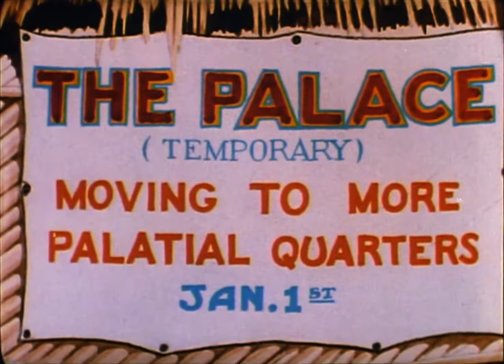Merrie Melodies | Jungle Jitters | Freleng | 1938x192 | HD (1080p)